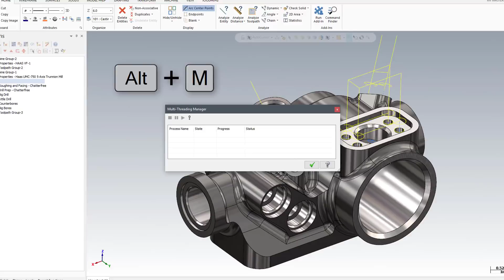Tips & Tricks-Using the Multi-Threading Manager Shortcut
Press [Alt+M] to open the Multi-Threading Manager.